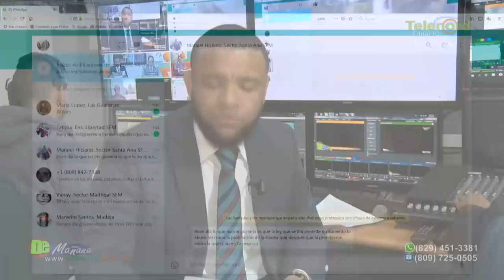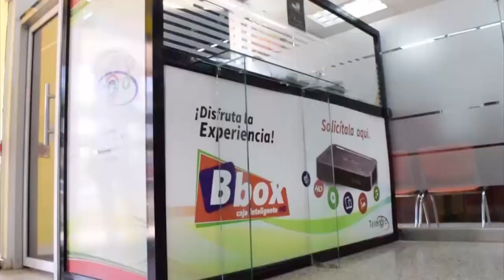De Mañana jueves 11 abril 2019